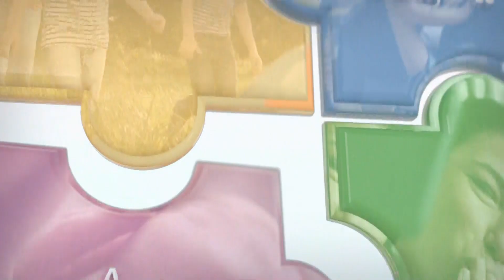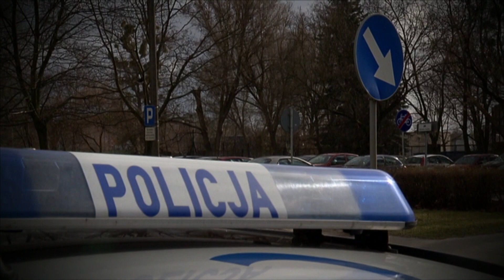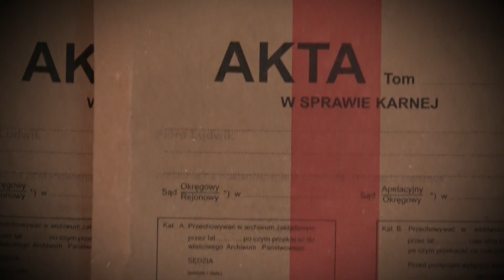Rodzina i praca 2023 odc. 4